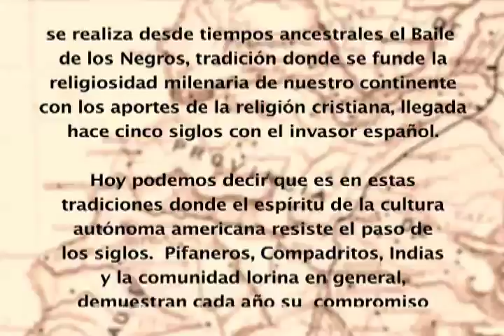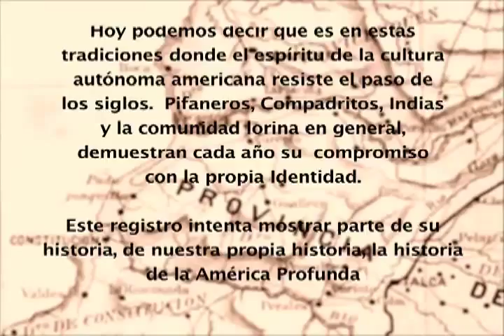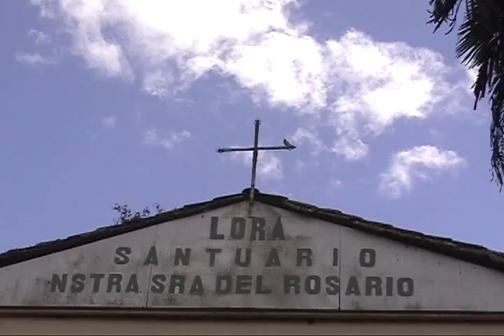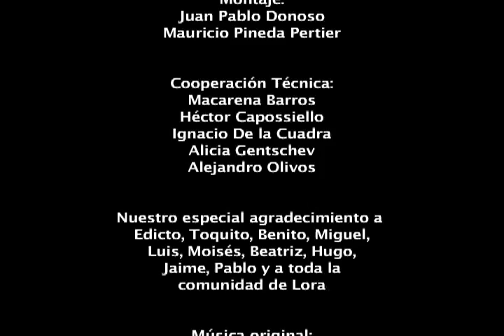Lora: El Baile de los Negros [etnomedia]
Documental/ 45' / 2004. La opera prima de Etnomedia. Mediante diversos testimonios se va reconstruyendo el sentido de la devoción popular a la Virgen del Rosario en Lora, valle del Mataquito en Maule. Esta fiesta, la última de su especie, constituye a su vez la última expresión ritual de los promaucaes, demostrando que, lejos de haberse extinto, constituyen la base cultural de lo que hoy conocemos como Chile. Su música y danzas, otrora extendidas por todo Chile Central, presentan características particulares que la sitúan como transición entre los bailes chinos de la zona central y el mundo mapuche.

Etnomedia presenta: "Lora: El Baile de los Negros"
Dirección: Mauricio Pineda y Juan Pablo Donoso.
Investigación: Mauricio Pineda.
Cámaras: Rafael Contreras, Eugenio De Val, Juan Pablo Donoso y Mauricio Pineda.
Montaje: Juan Pablo Donoso y Mauricio Pineda.

Este proyecto contó con aportes de:

Facultad de Ciencias Sociales
Departamento de Antropología
Archivo Etnográfico Audiovisual

Gobierno de Chile
Consejo Nacional de la Cultura y las Artes
Fondo Nacional de la Cultura y las Artes
Folio nº 20045010
Proyecto "Lora: El Baile de Los Negros"
Responsable: Mauricio Pineda

Producido por Etnomedia
Año 2004